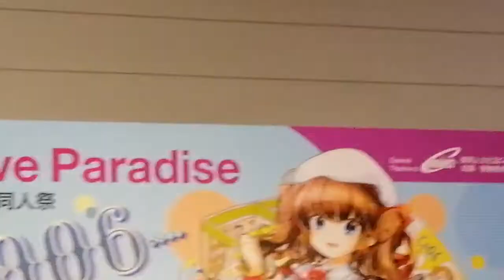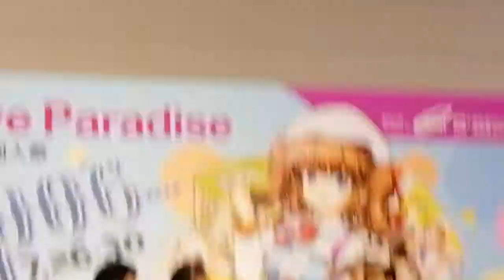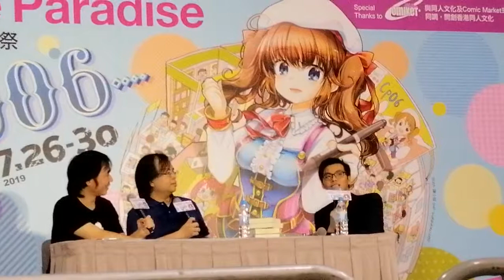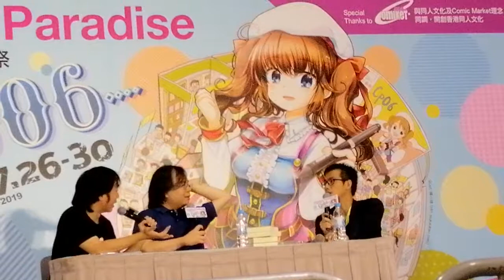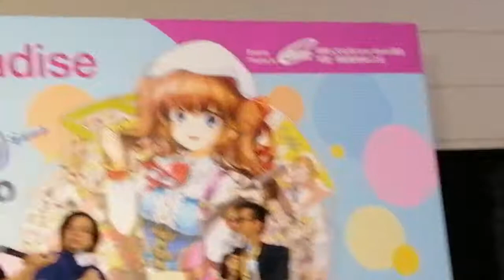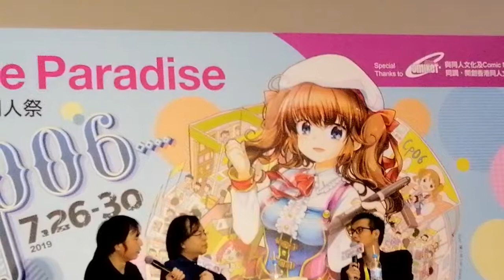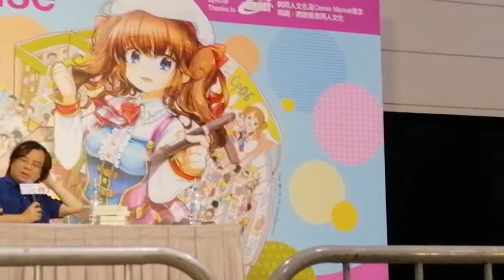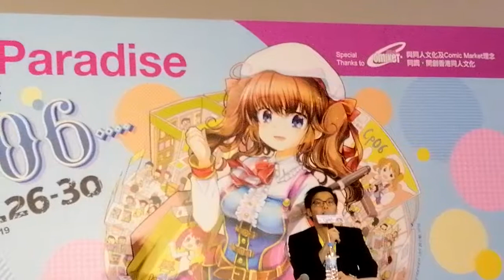2019年7月30日 香港動漫電玩節(17)講座，，好聽不？